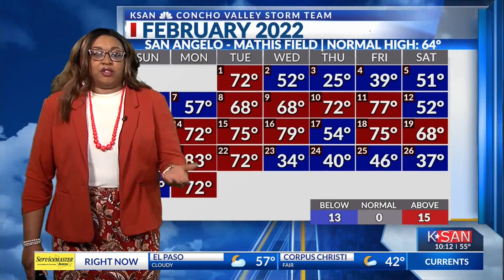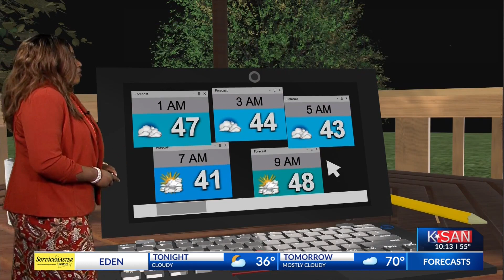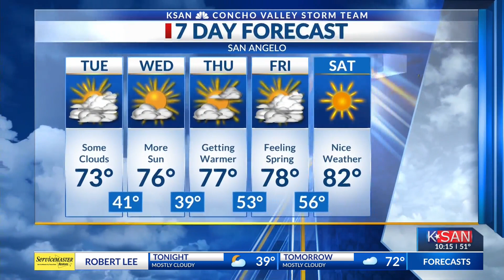KSAN News at 10:00 p.m.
ksan weather team 2.28.22